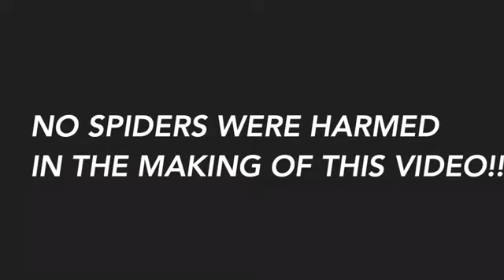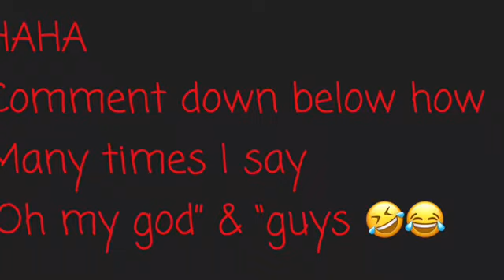Huge Spider Scares Me To Death! *Terrified*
*NO SPIDERS WERE HARMED IN THE MAKING OF THIS VIDEO*
Huge spider scares me to death!
Super funny!